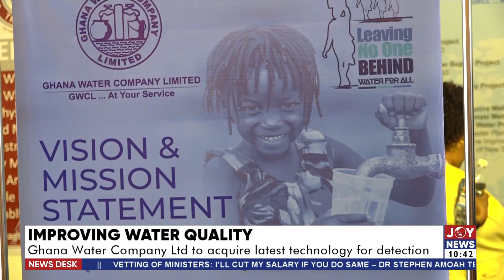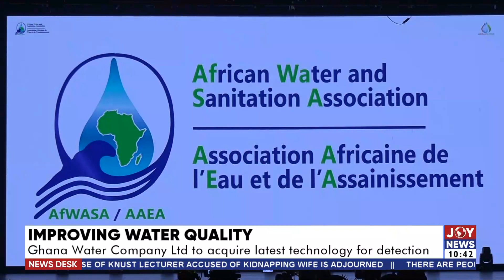Improving Water Quality: Ghana Water Company Ltd to acquire latest technology for detection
Improving Water Quality: Ghana Water Company Ltd to acquire latest technology for detection - News Desk